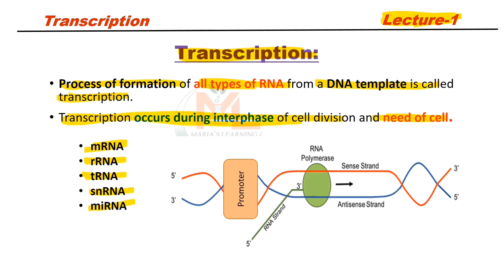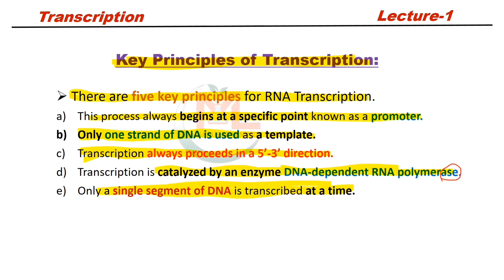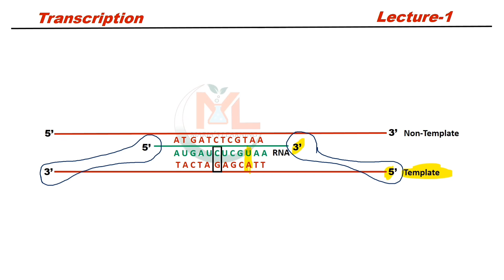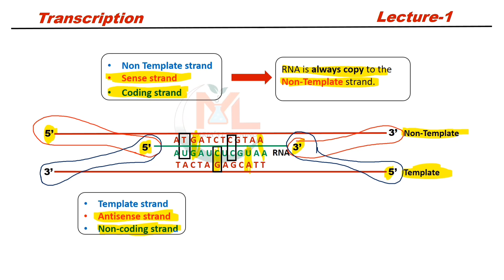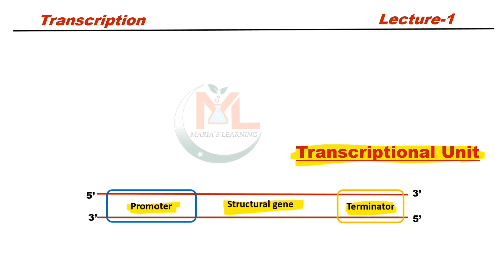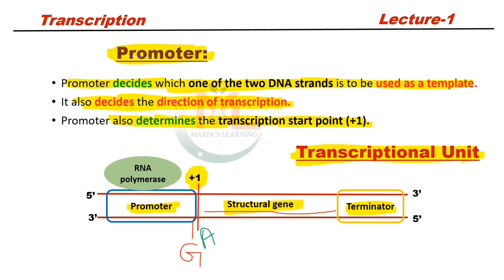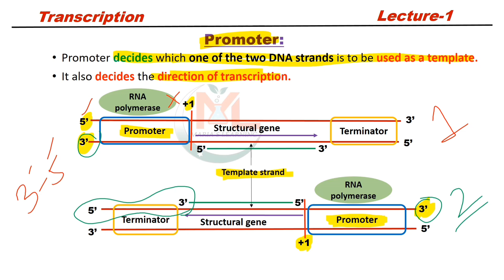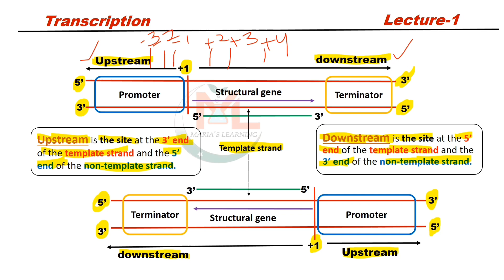Transcription |Lecturer -1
👉In this lecture, we'll explain how DNA is changed into RNA, an important step in making proteins.🧬
 👉You'll learn:
- What DNA does?
-Definitions of terms like upstream, downstream, template strand, and nontemplate strand
- How RNA polymerase works in transcription
- The steps of transcription: starting (initiation), copying (elongation), and stopping (termination)
- How cells control gene copying with transcription factors
- Differences between transcription in simple (prokaryotic) and complex (eukaryotic) cells
- How mRNA is processed in eukaryotic cells, including capping, polyadenylation, and splicing
Your support helps us create more content like this for you.